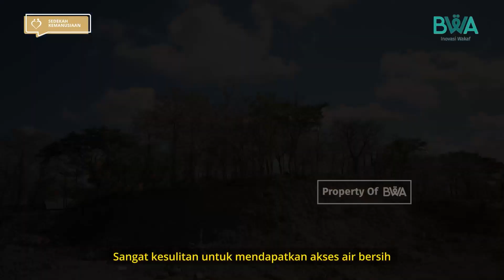2 Kecamatan di Sukoharjo kekeringan, BWA sigap kirimkan bantuan air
Hingga kini kemarau panjang akibat El Nino masih melanda berbagai daerah, tak terkecuali Kabupaten Sukoharjo, Jawa Tengah. Sumur-sumur warga mengering, persediaan air sudah tidak ada, curah hujan yang rendah semakin memperparah. Sudah berbulan-bulan warga Kecamatan Weru dan Tawangsari krisis air bersih.

Alhamdulillah atas izin Allah, BWA bisa menyalurkan air bersih sebanyak 30 kali dengan truk tangki kapasitas 4.000 liter di dua kecamatan tersebut. Pada 4 bulan sebelumnya, September sampai Desember, BWA juga menyalurkan bantuan di Pandeglang, Lebak, Garut dan Gunung Kidul.

Warga tidak bisa menyembunyikan rasa bahagianya saat menerima bantuan air bersih dari Sahabat. “Air bersih ini mau digunakan untuk minum dan masak. Kemarau sudah 4 bulan. Sumur benar-benar nggak keluar airnya”, ucap Pak Nawiyo, Ketua RT 2 Desa Weru.

Jazakumullah khairan Sahabat, telah bersedekah air bersih untuk Sukoharjo. Semoga Allah SWT membalas sedekahnya dengan pahala🤲🏻😊

Selain Sukoharjo masih banyak daerah yang kekeringan dan sangat butuh bantuan air bersih kita. Yuk, kirimkan lagi sedekah terbaik melalui